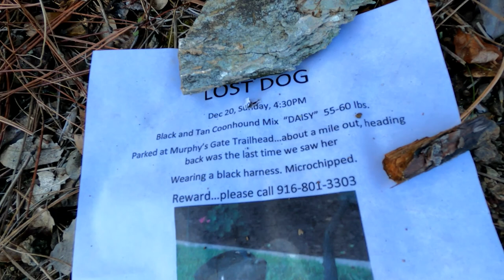Robbie Point Trail| Auburn, Ca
This is Robbie Point Trail Loop. I hiked this on 12/23/20. This trail is in the Auburn Recreation Area. I loved this trail. It has views, wildlife, and views! Parking is limited and it gets busy fast.